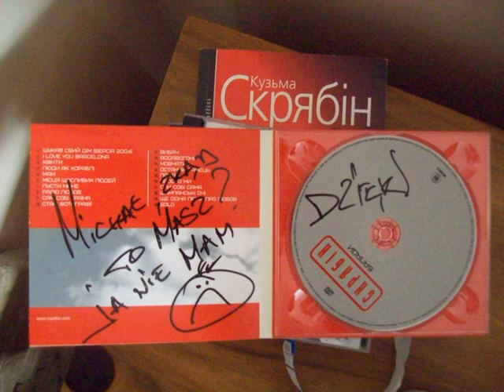Скрябін - Місто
Пісня з альбому ''Добряк'' (2013).

музика та слова, авторські права: Андрій 'Кузьма' Кузьменко